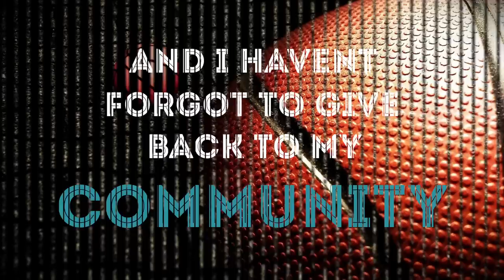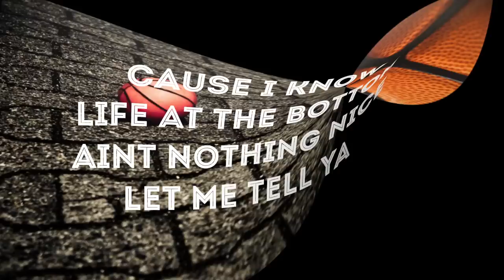Put It On The Line (Lyric Video) - C.I.U "Basketball's #1 Anthem, Theme Song & Pump Up Song"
Put It On The Line "Basketball's Soundtrack"